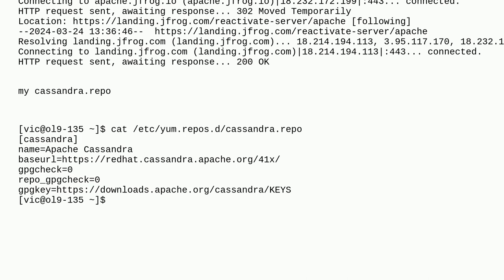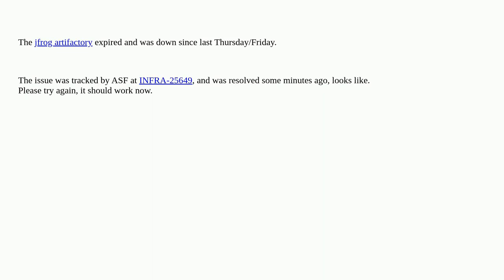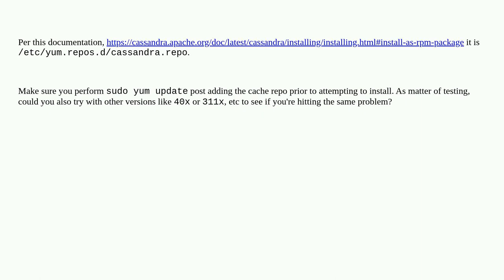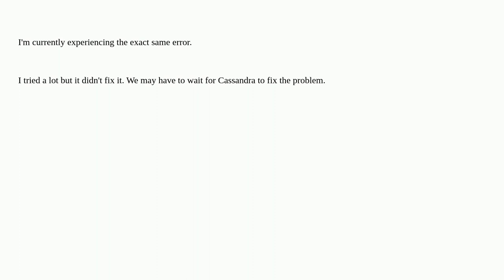Dba: baseurl for cassandra rpm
baseurl for cassandra rpm

A special thanks goes out to the awesome community

  cassandra